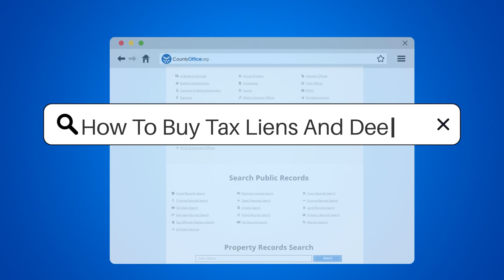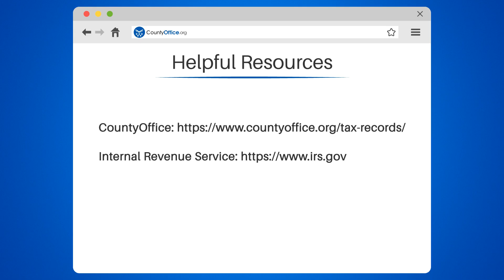How To Buy Tax Liens And Deeds? - CountyOffice.org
How To Buy Tax Liens And Deeds? Looking to invest in real estate without breaking the bank? Tax liens and deeds may be the answer! In this video, we'll guide you through the process of buying tax liens and deeds, starting with researching your state's laws and regulations regarding tax sales. We'll then walk you through attending a tax sale auction and registering to bid, and finally, we'll discuss what to do if you win and how to foreclose on a property if the owner fails to pay taxes owed.

But buying tax liens and deeds can be risky, so we'll also offer tips on how to do your due diligence and research the property before bidding. We'll provide helpful resources such as CountyOffice.org, and the Internal Revenue Service to aid in your research.